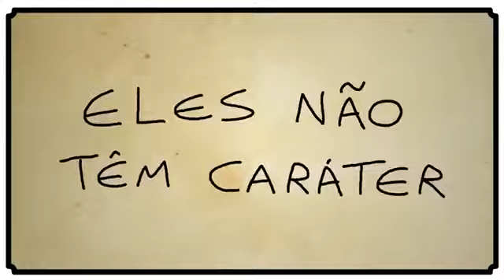5 MOTIVOS PARA NÃO TER UM GATO